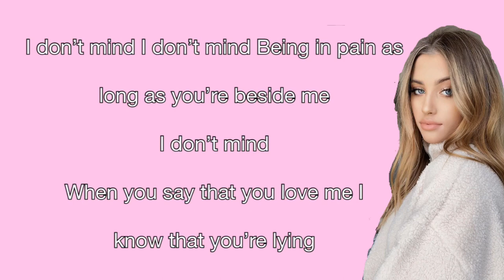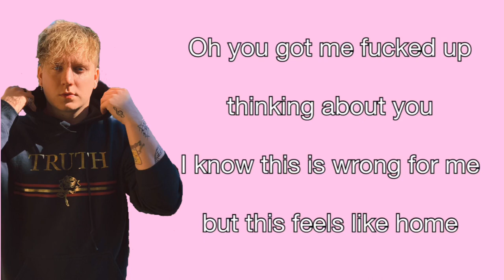Fu - Hunter Roberson ft Elle Danjean (lyrics)